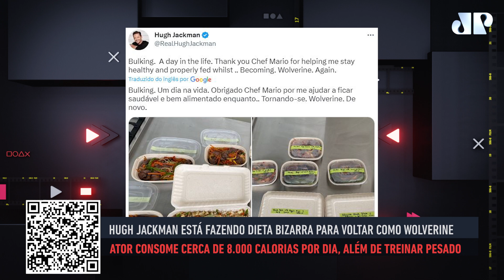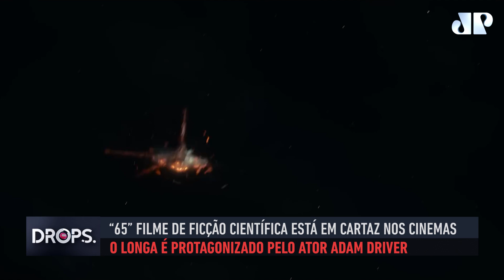PROGRAMA DROPS ESPECIAL SÁBADO - 11/03/2023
Os apresentadores Felipeh Campos e Kamila Pavão, juntamente com o crítico de cinema Caio Sandin, atualizam os principais lançamentos de filmes e séries com direito a muita fofoca do mundo dos artistas. A correspondente internacional Miriam Spritzer, direto de Nova Iorque, traz detalhes dos principais festivais de cinema do mundo e o repórter William Amorim atualizando os musicais da Broadway que chegaram no Brasil.